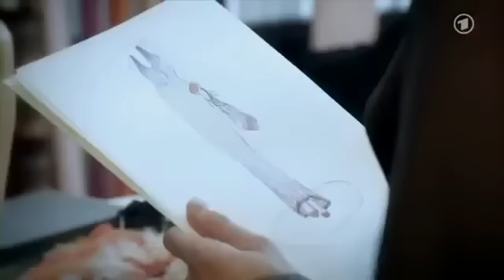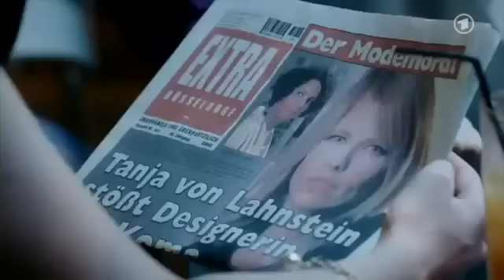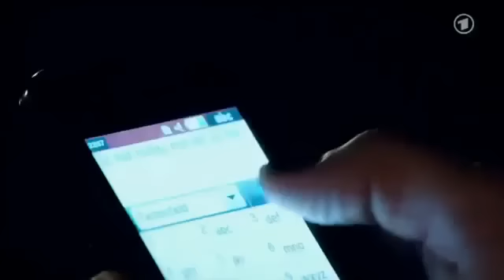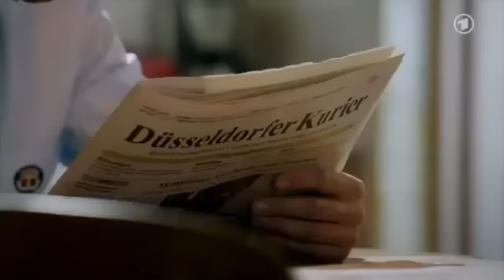Verbotene Liebe Rebecca & Marlene 20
aus "Verbotene Liebe" täglich im Ersten.